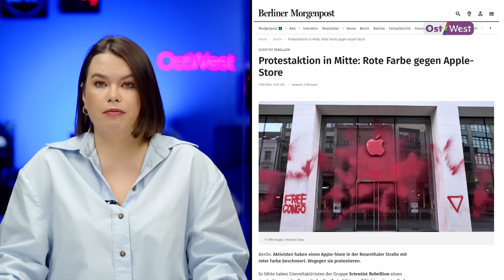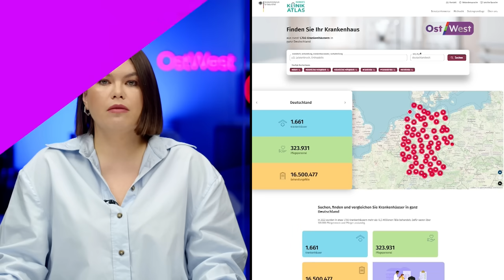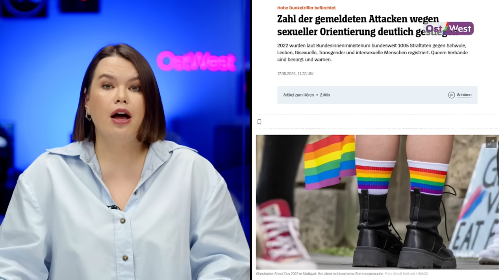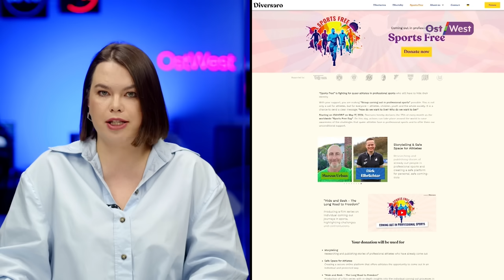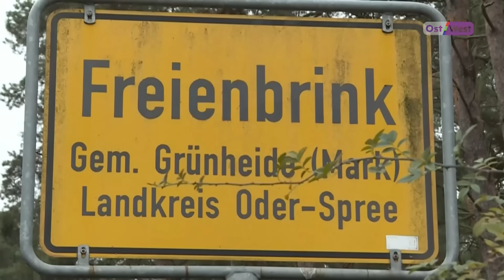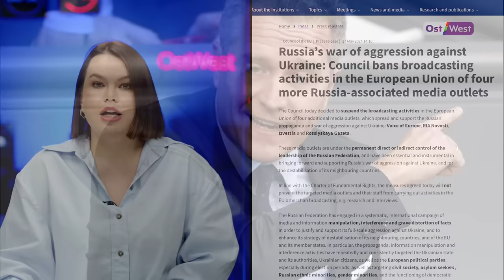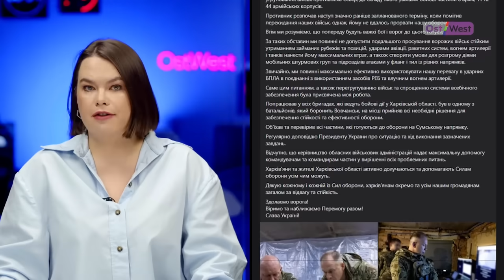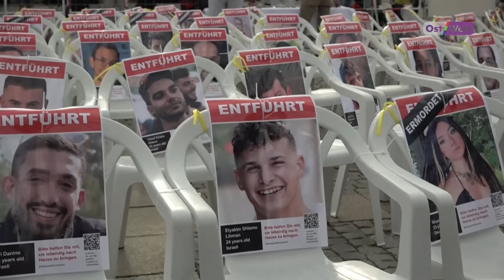Пожар в Берлине, атака на Apple / Стало больше нападений на ЛГБТ / Приговор правительству Германии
Главные новости в Германии и мире от 17 мая – с Валерией Добральской

ТАЙМКОДЫ:
00:00 - Начинаем
00:12 - В центре Берлина загорелась крыша жилого и офисного здания
00:28 - Вандалы разрисовали магазин Apple
01:04 - В Германии появился портал больниц: выбрать место лечения станет легче
04:25 - Международный день борьбы с гомофобией, трансфобией и бифобией
04:51 - Выросло число преступлений против ЛГБТК+ людей
06:53 - Правительство Германии приговорили к усилению защиты климата
08:10 - Завод Tesla расширят вопреки всем протестам
09:56 - ЕС ввел запрет на вещание четырех прокремлевских СМИ
11:45 - В НАТО не верят, что Россия совершит прорыв под Харьковом
12:29 - Войска РФ расширили зону активных боевых действий в Харьковской области
13:02 - Зеленский подписал закон о добровольной мобилизации осужденных
13:28 - Инсталляция из стульев с фотографиями израильских заложников
14:39 - Анджелина Джоли и Аугуст Диль в Берлине

📌 Как нас смотреть на спутнике:
▪️Настройте сигнал на спутник Eutelsat Hot Bird,
▪️Позиция: 13°E
▪️Частота: 10949
▪️Поляризация: вертикальная
▪️И включайте наш канал «OstWest 24»
Включайте наш новый канал «OstWest 24» – это новости Европы и мира в круглосуточном формате в HD качестве — события в Германии, война в Украине, мировая экономика, жизнь украинцев в странах Европы.